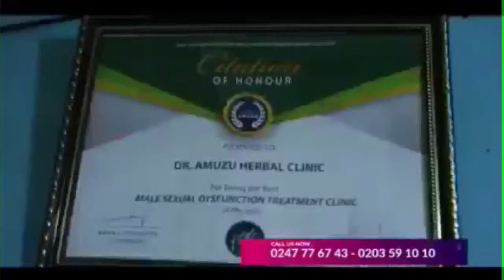Time with Dr Amuzu. why Syphilis causes low sperm count 17-6-21